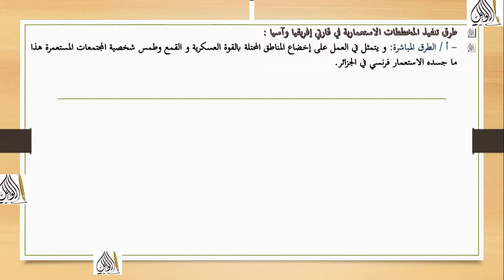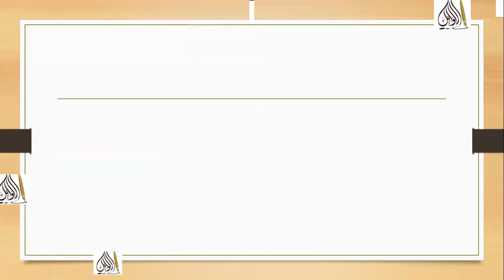تحضير درس:« السياسة الاستعمارية في إفريقيا وآسيا»تاريخ سنة 2 ثانوي